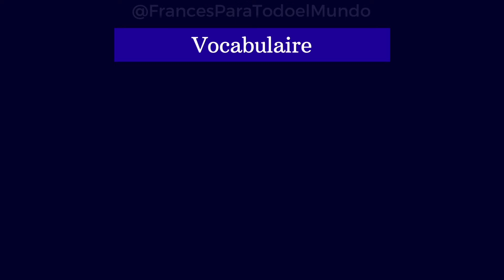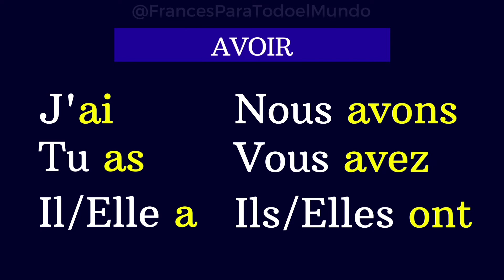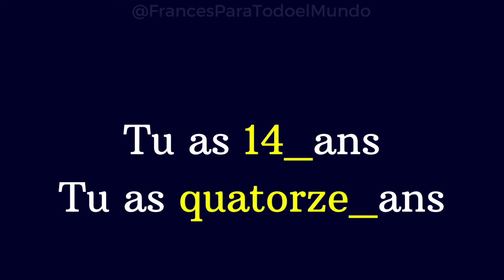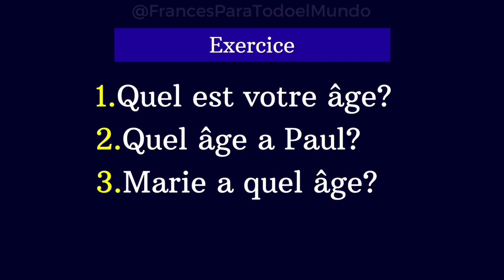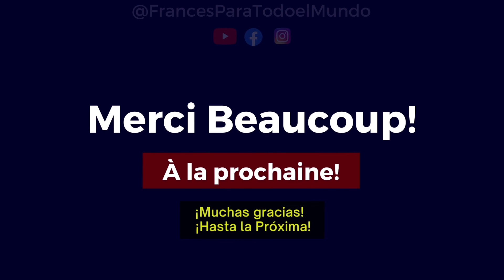Cómo Decir LA EDAD en FRANCÉS, Aprende a Decir LA EDAD en FRANCÉS.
¿Cómo decir LA EDAD en francés? Aquí te dejamos la solución, aprende fácil y rápido.

Aquí te dejamos una excelente explicación de que hacer y como pronunciarlo, el verbo principal con su pronunciación y aplicación de manera sencilla para que lo puedas entender hasta apropiarte de él, esperamos te sea de mucha ayuda.

Recuerda practicar siempre, repite al escuchar cada frase del vídeo, realiza los ejercicios utilizando el vocabulario y la explicación.

🔷"La mente recuerda fácilmente lo que los ojos han visto y las manos han trabajado"
Francés Para Todo el Mundo🔷

📥✅ Para clases personalizadas déjanos tu mensaje. ✅